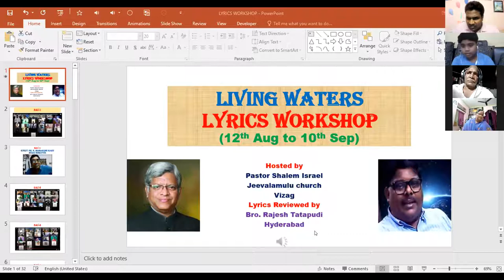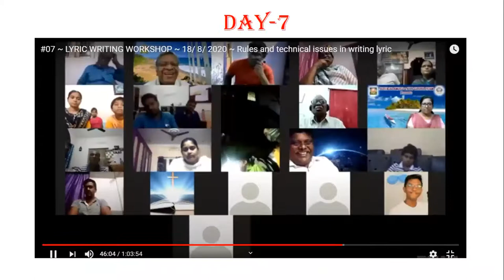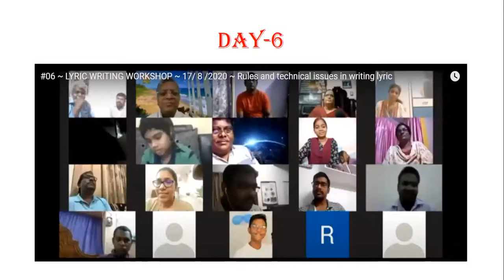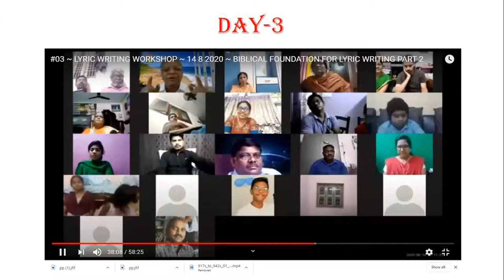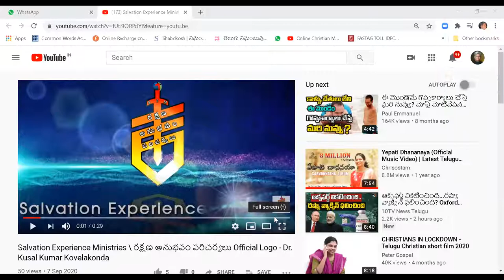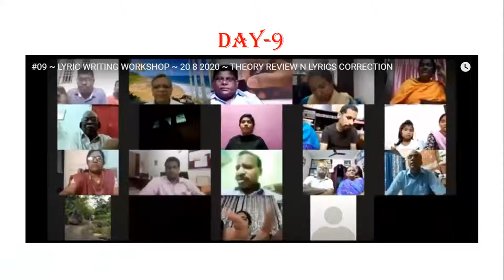#29 ~ LYRIC WRITING WORKSHOP ~ 9~9~2020 ~ FEEDBACK BY ALL PARTICIPANTS